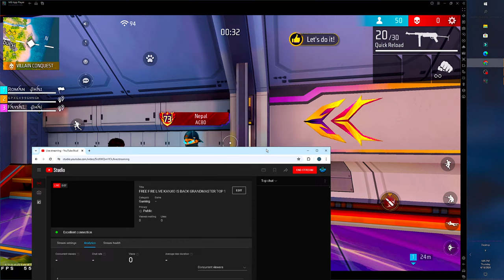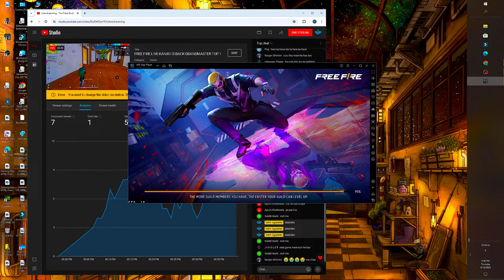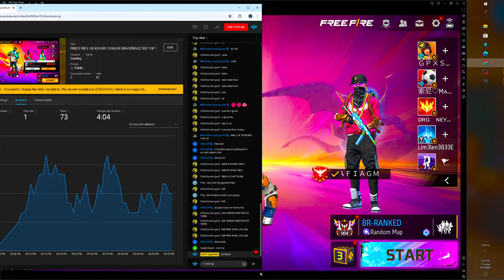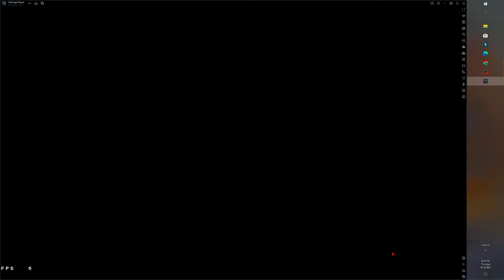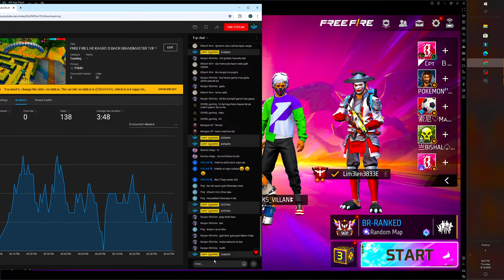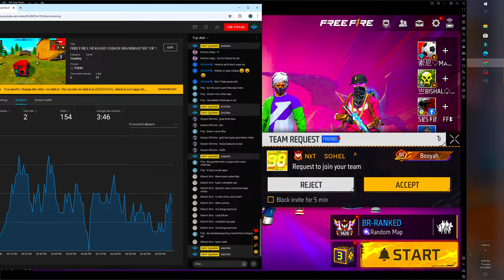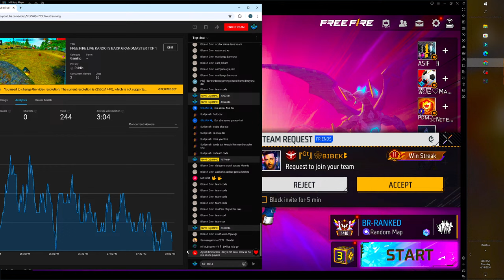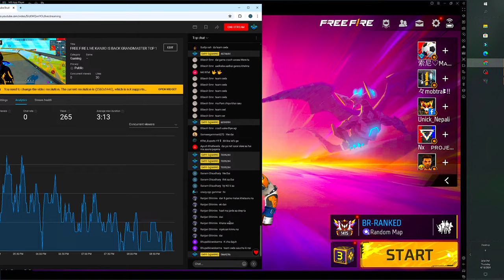FREE FIRE LIVE KANXO IS BACK GRANDMASTER TOP 1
FREE FIRE LIVE KANXO IS BACK WITH MAFFIA GRANDMASTER TOP 1

Tags -